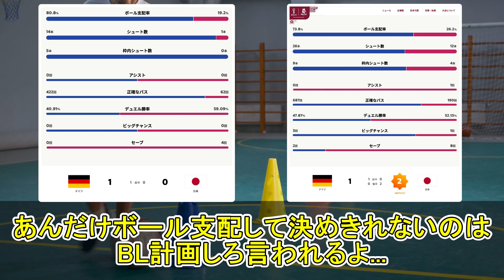日本代表が起こした「ドーハの奇跡」に対するブルーロック民の反応集【ブルーロック】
本スレ

このまま優勝頼む

音楽
DOVA-SYNDROME